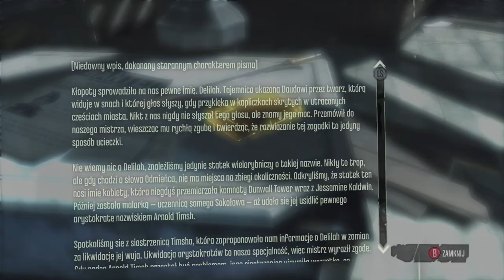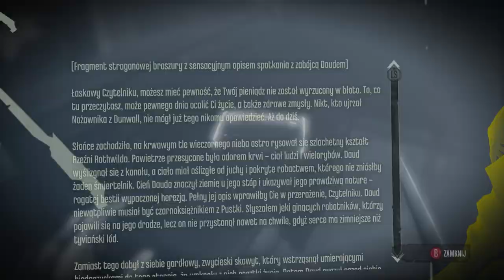Zagrajmy w Dishonored DLC Wiedźmy Brigmore odc 1 - Rewident Daud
W tym odcinku wkradamy się do więzienia Coldrige.

Dishonored: The Brigmore Witches to drugie rozszerzenie fabularne do wydanej na PC, X360 i PS3 gry Dishonored, które kończy rozpoczętą w poprzednim DLC, The Knife of Dunwall, opowieść o zabójcy Daudzie. Autorem obu dodatków oraz gry podstawowej jest Arkane Studios, zaś stroną wydawniczą zajęła się Bethesda.

Historia rozpoczyna się w tym samym miejscu, gdzie skończyło się The Knife of Dunwall. Daud rusza tropem wiedźmy Delilah, by poznać jej – niewątpliwie niebezpieczny – plan i udaremnić wprowadzenie go w życie. Nie jest to jednak łatwe zadanie, gdyż bohater wyraźnie traci autorytet wśród podległej mu grupy zabójców, a co gorsza wszystko wskazuje na to, że kryjówka czarownicy znajduje się w położonej na obrzeżach Dunwall posiadłości Brigmore. By obejść otaczającą miasto blokadę, Daud musi skorzystać z pomocy gangu Dead Eels.

Rozgrywka w The Knife of Dunwall na PC, X360 i PS3 jest niemal identyczna, jak w „podstawce”. Ponownie przedzieramy się więc przez pełne zakamarków i znajdziek lokacje, zapewniające sporą swobodę w wybraniu dróg do wyznaczonego celu. Arsenał broni i gadżetów Dauda umożliwia toczenie walk w bezpośredni sposób i mordowanie wszystkiego co popadnie, jednak równie dobrym rozwiązaniem jest skradanie się. Bohater posiada nadnaturalne umiejętności podobne do Corvo, dzięki czemu potrafi błyskawicznie zejść z oczu strażników, widzieć przez ściany itd.

Tak jak w poprzednim rozszerzeniu, odwiedzamy zarówno znane z „podstawki” lokacje, jak i miejsca zupełnie nowe. Wśród tych pierwszych znalazło się więzienie Coldridge, z którego uciekaliśmy jako Corvo, zaś po raz pierwszy postawimy stopę na opanowanym przez gangi nadbrzeżu oraz w tytułowej, zrujnowanej posiadłości Brigmore, którą przejął kierowany przez Delilah sabat.

The Brigmore Witches umożliwia przeniesienie zapisanego stanu gry z The Knife of Dunwall. Dzięki temu gracz zachowuje wszystkie bronie i umiejętności zdobyte w poprzednim rozszerzeniu fabularnym.